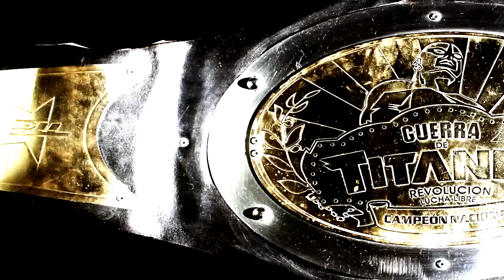RLL - "AMBICIÓN DE PODER" 2011 - COYOTE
17 DE ABRIL - 18 HRS - CLUB MÉXICO. LA CITA PARA EL GRAN EVENTO INICIO DE TEMPORADA DE REVOLUCIÓN LUCHA LIBRE. "AMBICIÓN DE PODER" ESTÁ HECHA Y TÚ NO PUEDES FALTAR. más información